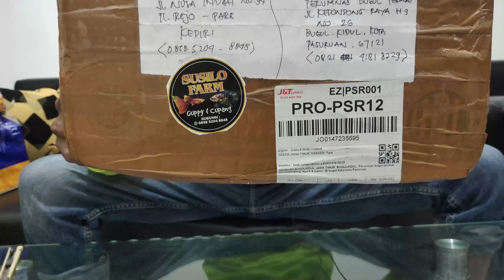Unboxing ikan guppy TOP GRADE dari SUSILO FARM, PARE KEDIRI, JATIM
Info seller, simak video sampai habis ya.